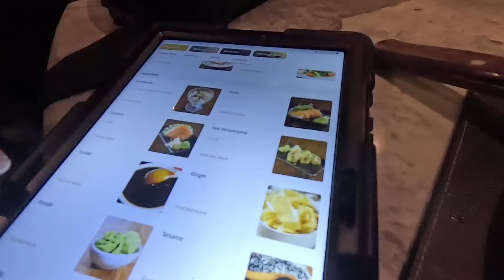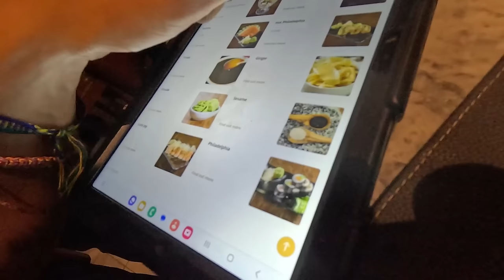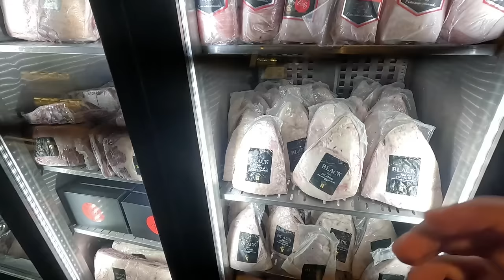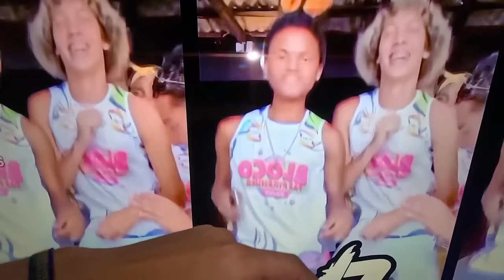BRAZILIAN GIRL DON'T WANT ME TO LEAVE RIO 🇧🇷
I finally visited a steakhouse in Brazil! And I cruise around with my brother Gabriels BMW 3 series and we go around in the areas of Barra de Tijuaca and I also CLASSIC picking up a really nice brazilian girl that I took with me home!
This girl was really really nice!

My beloved beloveds, is the second to last final video from season 2 of Brazil. You guys are the best for watching and are with me through this crazy brazilian lifestyle of mine commenting and following along.
It’s been a crazy crazy trip and now I’m almost ready to share my next adventure.
Also extra thanks to my brother Gabriel that lets me live in house rent free!

Fruten Fraten!!!